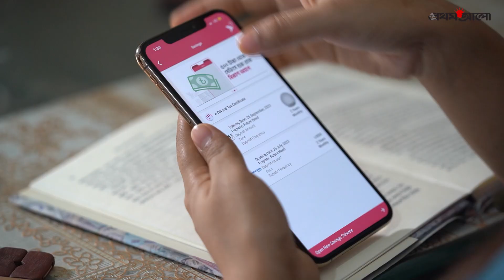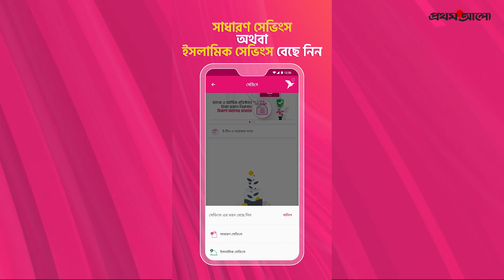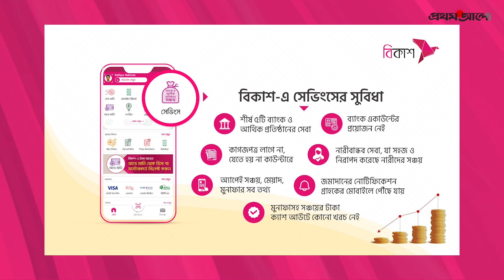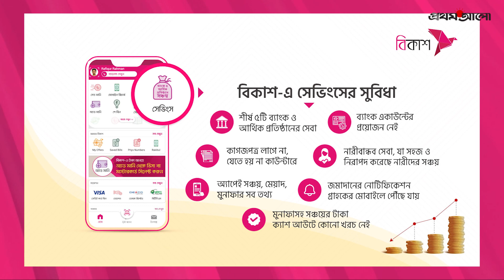বিকাশ অ্যাপে ডিজিটাল সেভিংস | bKash Digital Finance